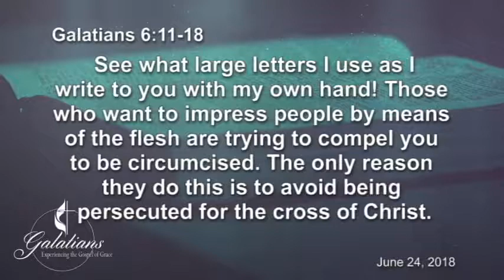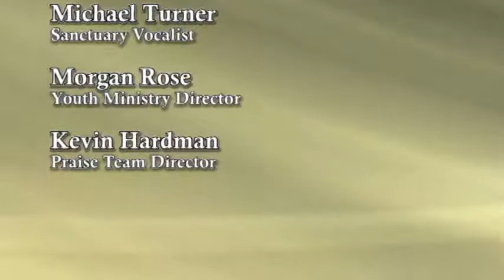I Only Boast About The Cross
June 24, 2018
Pastor Gary Rode